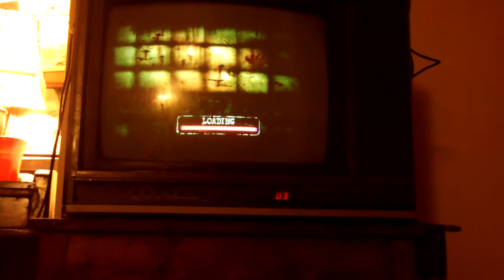Twisted metal Black ep. 3: FAILS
Today we beat Prison Passage. Yes, thats ALL.